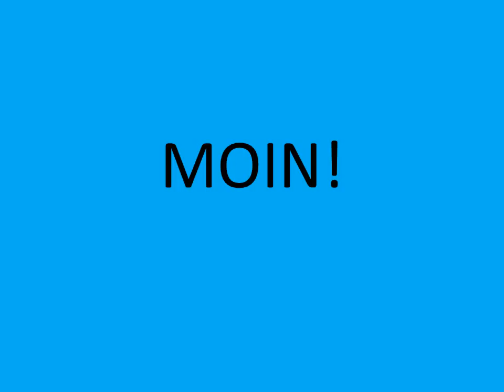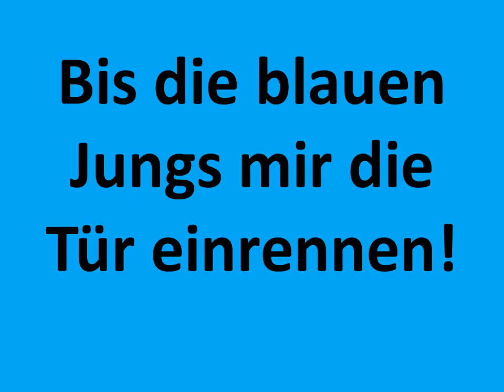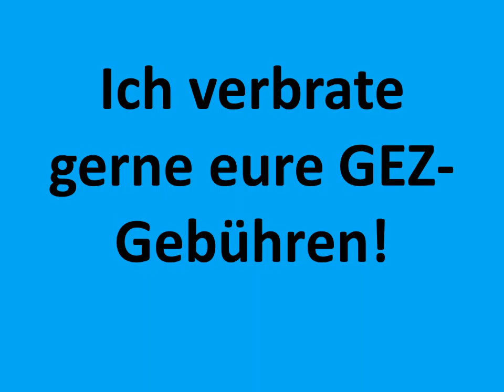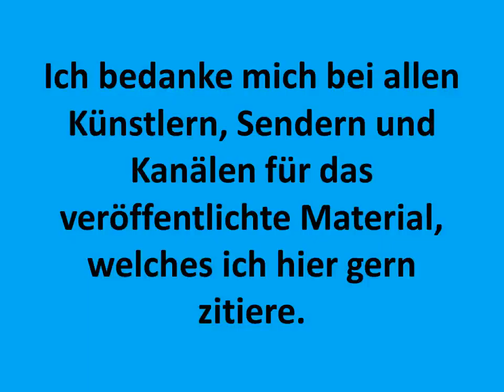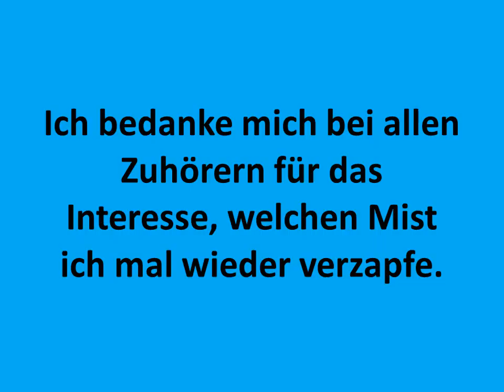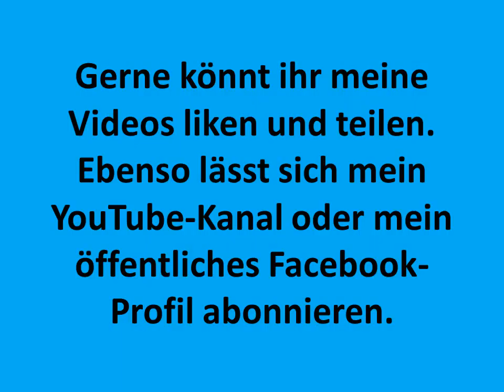Hotten Todt - Alternative Medienkritik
Viel Spaß beim Hören der kompletten Sondersendung!